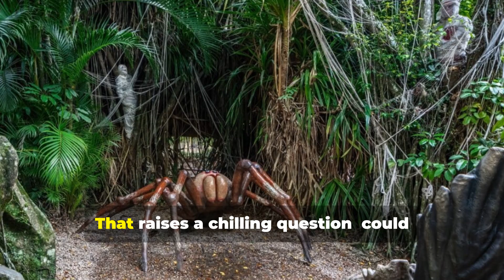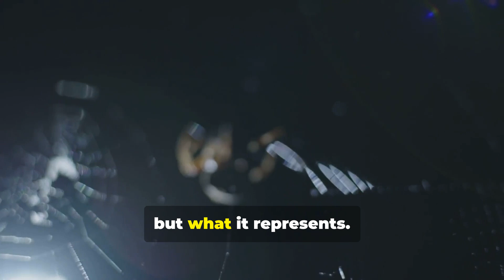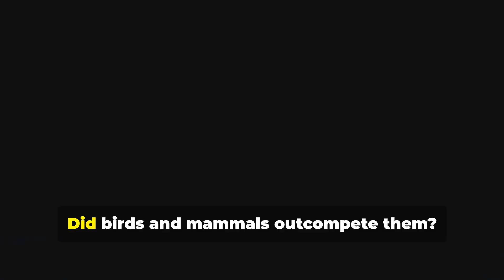Scientists Just Found a Giant Spider That May Have Hunted Dinosaurs!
A massive fossil discovery in Australia has stunned scientists — an ancient spider so large, it might have hunted small dinosaurs. Named Megamonodontium mccluskyi, this prehistoric predator challenges everything we thought we knew about spiders in the age of dinosaurs. Could it have ambushed hatchlings in the dark undergrowth of the Cretaceous? And could its modern relatives still carry the genes for gigantism? Watch this thrilling exploration into a forgotten world of giant arachnids.